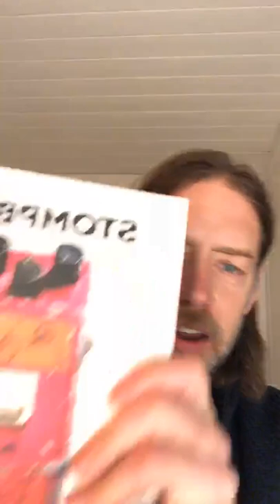(2021/01/21) In Isolation With Ed - Jim Jarmusch - Ed O'Brien [EOB] (Video)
"IN ISOLATION with the great @jim.jarmusch !

Talking music, pedals and birds! 🙏❤️"

No profit is being made off this video by the uploader, this video is being uploaded for educational and archival reasons only.